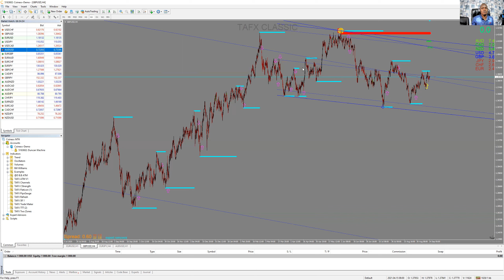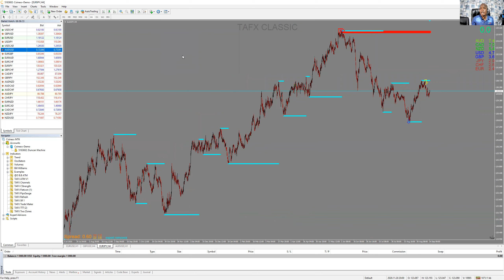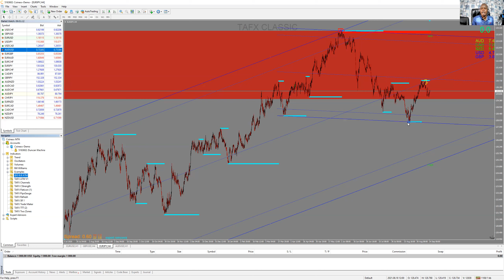Upgraded TAFX CLASSIC system MT4